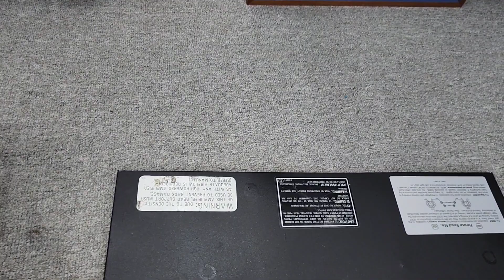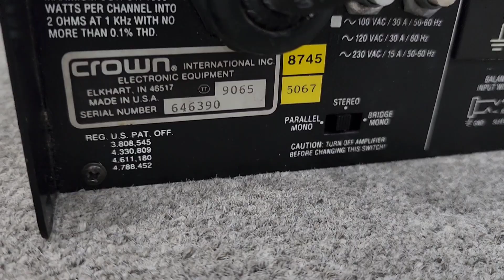Đẩy Mỹ Crown 3600VZ Nguồn vàng tem nhôm _ BOSE 1600 Seri 6 . Hàng đẹp XS